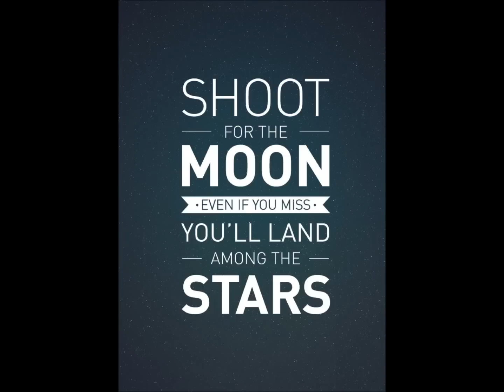The Belgian Red Flames U17 - They shoot goals, don't they ?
The Beast Players and some Beauty Goals :-)